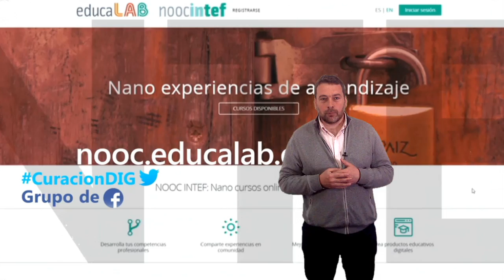NOOC "Curación y gestión de contenidos digitales"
Vídeo de presentación del NOOC de AprendeINTEF "Curación y gestión de contenidos digitales" CuraciónDIG. Para más información, visita